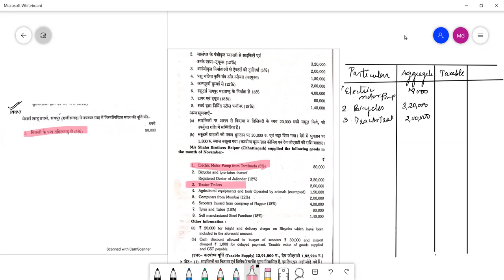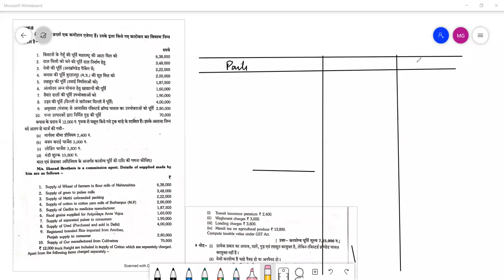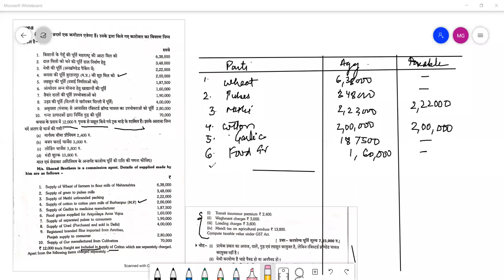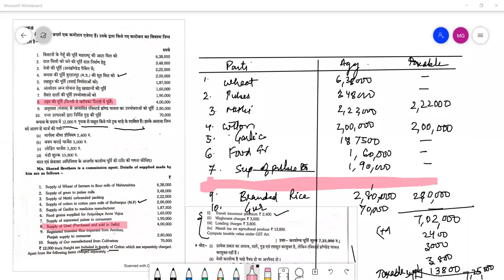HEENA GST SUPPLY 5 7 JAN